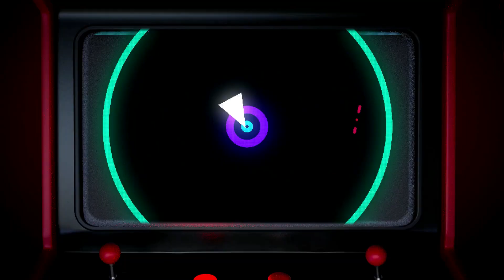Edgley Games Channel Retro Gaming Community 🎮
Welcome to Edgley Games where there is no commentary, just game-play.